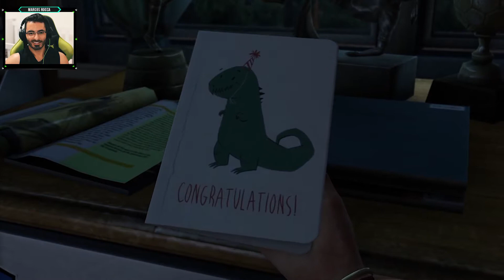The Last of Us - O Inicio da gameplay l DUBLADO - PT/BR (PS4)